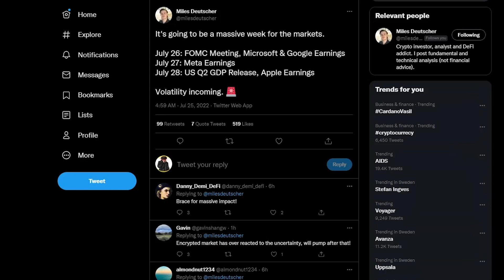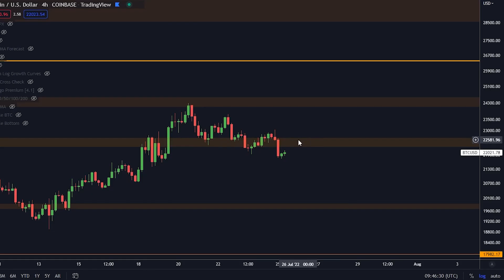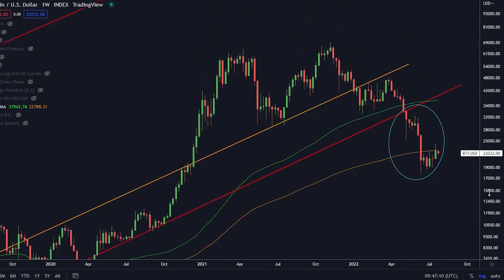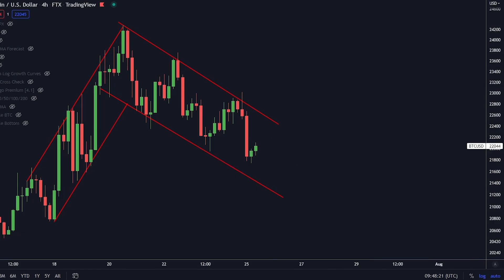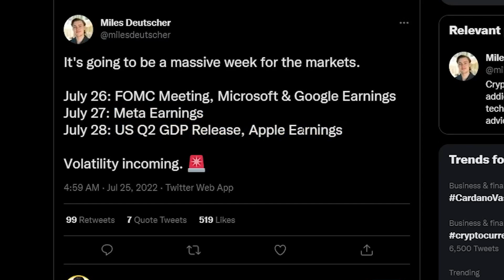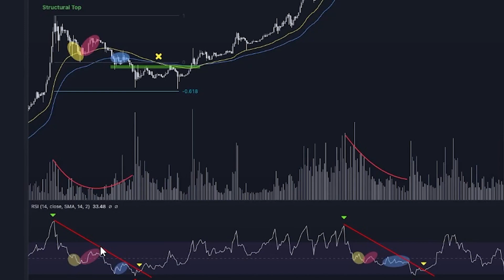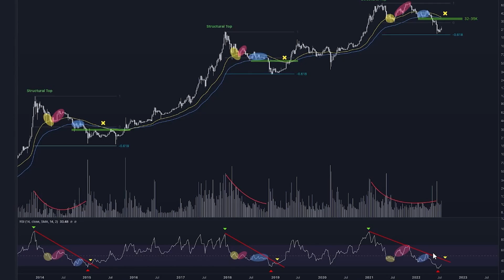PREPARATEVI PER QUESTA ENORME VOLATILITÀ NELLE PROSSIME 24 ORE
$9,030 DI BONUS QUI SOTTO!
Top 2 Piattaforme di Trading:

🥇Bybit FINO A $4,530 BONUS!
🥈Phemex FINO A $4,500 DI BONUS!

MANTENETE LE VOSTRE CRYPTO SICURE!

⛓ 🔗 Link Utili 🔗 ⛓